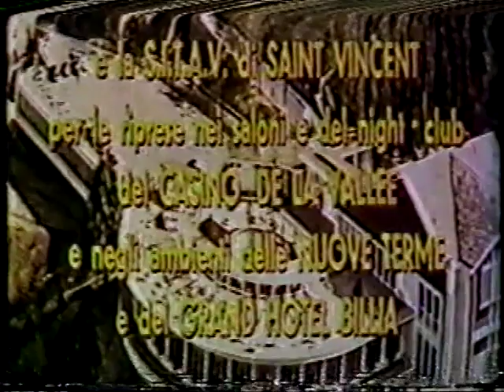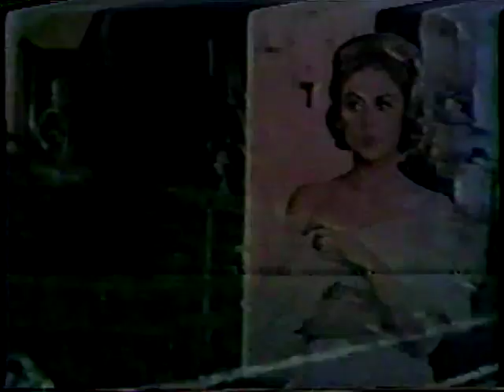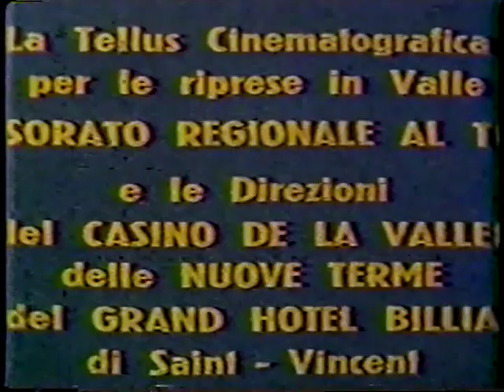LANG JEFFRIES in X1-7 OPERATION OCEAN, 1965. Euro-Spy. FULL movie in Italian.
Lang Jeffries stars in this fast paced Euro-Spy with lots of Gadgets and Gals.
AKA: Agent X 1-7 Operation Ocean,
and X 1-7 Top Secret.
The movie was shot at the Grand Hotel Billia, Saint Vincent in Northern Italy.
Lang chases around in a classic black 1955 T-Bird.
Wait till you see some of the crazy special effects.
Also in the cast is Aurora DeAlba, Elenora Bianchi, and Moa Thai.
I taped this off TV in 1978. It hasn't been seen since.
This movie has recently been released with English SUBS. Available for sale in Europe.
Larry Anderson